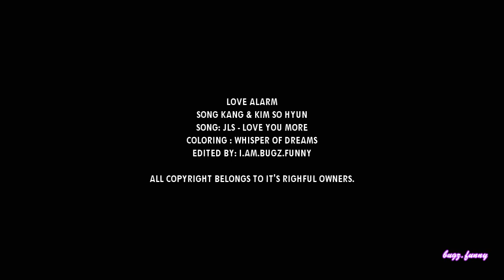sun oh and jojo ll everyday I love you a little bit more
HD IS YOUR DADDY

teamSunJo nuff said.

If this ship sink Im'ma sink with them though it'll hurt me really bad.

To all my viewer's pls. read:

* Pls. avoid negative comments for it will be removed by me
* If you dislike anything in this video you are free to go out
* Pls. do not mention the name of the drama and the songs in the comment box
* Kindly PM me if you have a question

Sun Oh and Jojo MV

Kim Jojo and Sun Oh mv